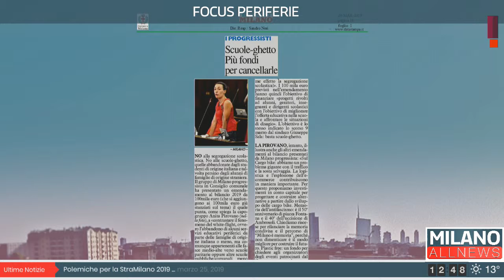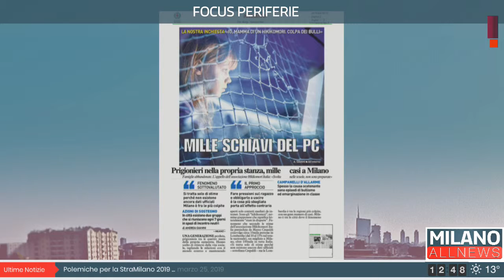GoodMorning Milano 26/03/19 - FOCUS PERIFERIE